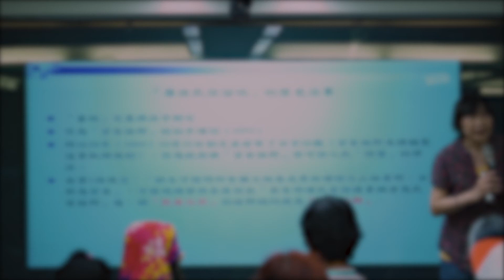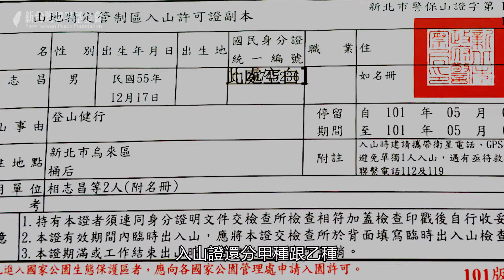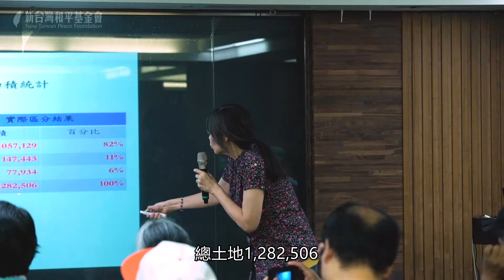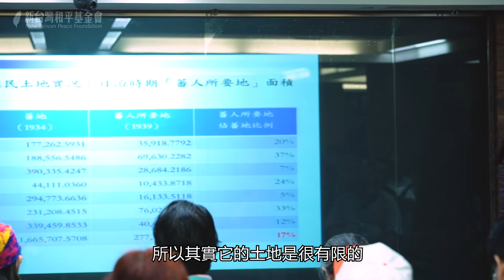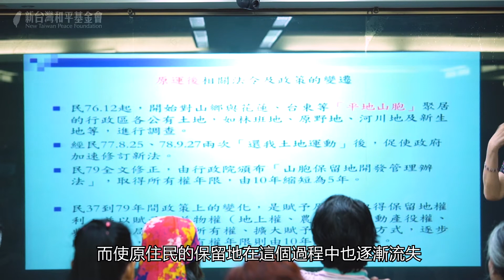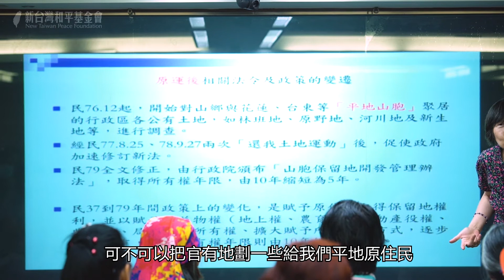台灣史上最大宗搶案…之一？談山地原住民土地與原住民保留地【台灣大歷史講堂2-4】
為什麼是最大宗「之一」？
那是因為日本政府並不是台灣最後一個殖民政府
至少我們可以不要讓它變成倒數第三個，共勉之

講座：台灣大歷史講堂2：台灣原住民史
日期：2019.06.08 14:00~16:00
地點：台灣國際會館

講師：詹素娟
主辦：財團法人新台灣和平基金會
協辦：財團法人彭明敏文教基金會、玉山社